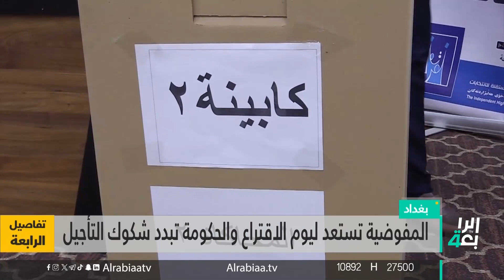المفوضية تستعد ليوم الاقتراع والحكومة تبدد شكوك التأجيل